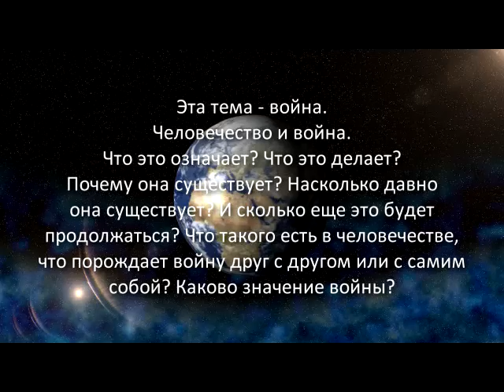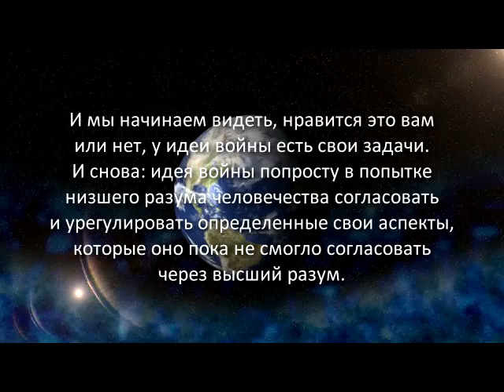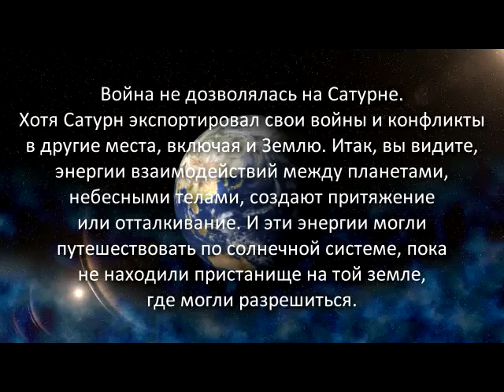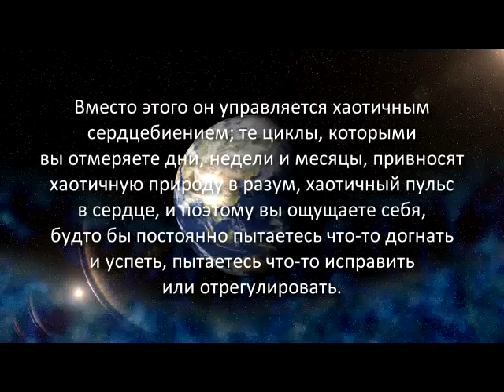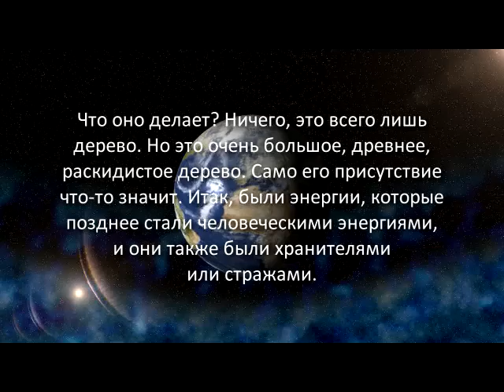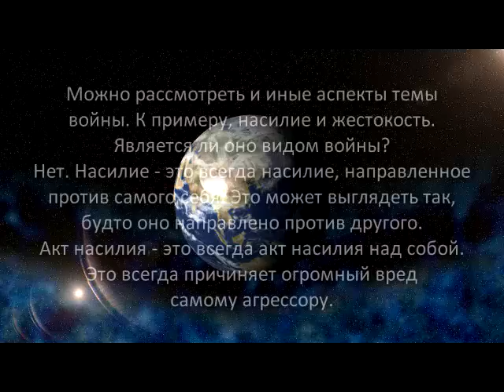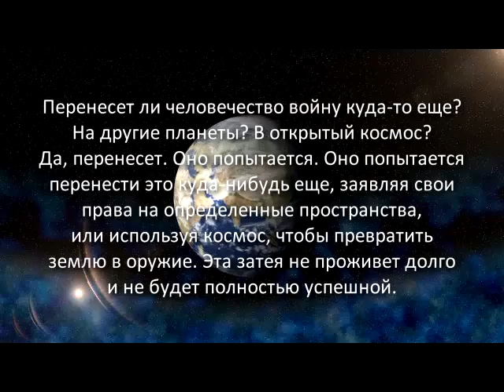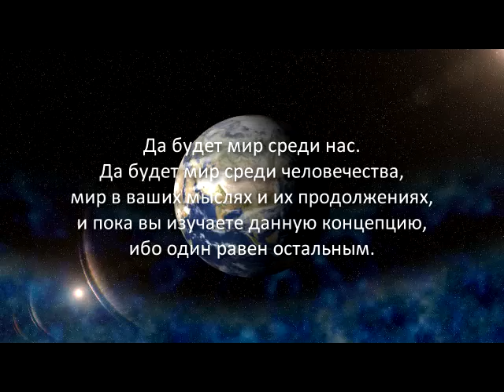«Голос Гайи» № 40. Как война дает начало миру (06.07.11)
Мы начнем сегодня наш поиск с вопроса о том, что находится в небесах. Мы будем искать, смотреть ввысь, в небеса, признавая, что иногда нас посещают посланцы мыслей. Сегодня наша тема обсуждения связана не с человечеством или посетителями из внешних миров, сегодня мы будем обсуждать другую тему, смотреть шире, дальше и глубже. Мы поговорим о посланиях, которые приходят извне нашей солнечной системы, достигают нас из других галактик и вселенных. И поступают с помощью того, что мы называем астероидами или метеорами.